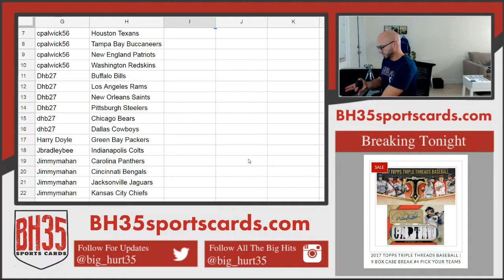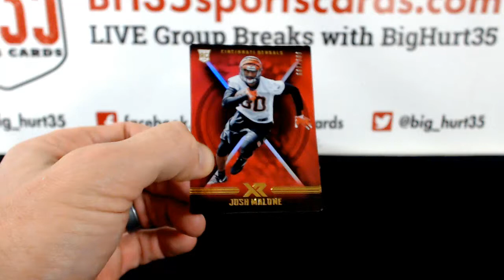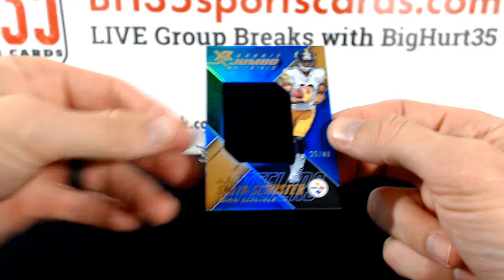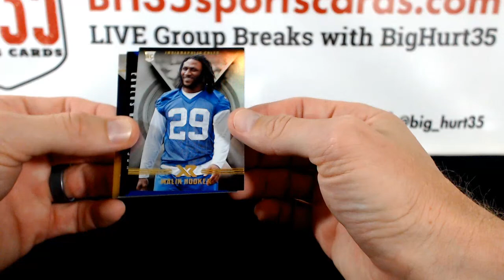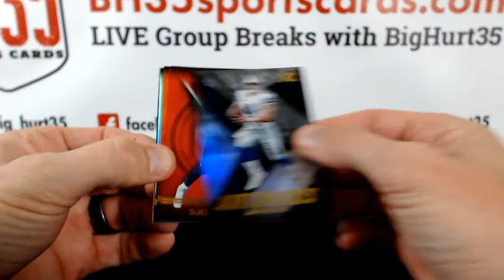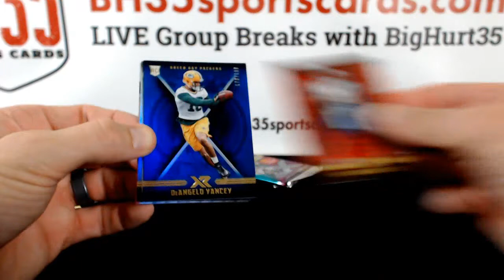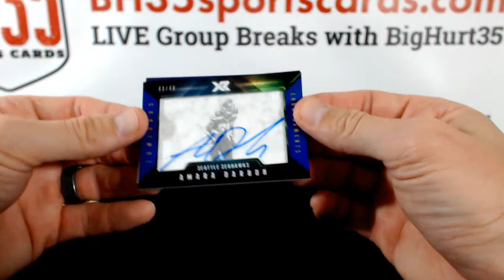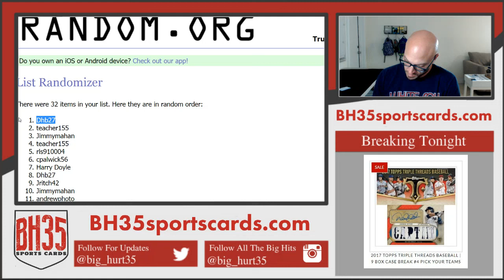2017 Panini XR Football | 5 Box Break #6 Pick Your Teams